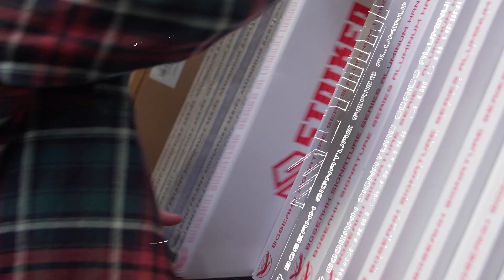Mrkni jak to vypadá u nás ve Scootshop.cz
Dnes se spolu podíváme jak to vypadá u nás ve scootshop.cz. Koukneme se spolu jak vypadá prodejna ve které vás vždy rádi přivítáme a pomůžeme s čímkoli, dále uvidíme jak a kde se balí vaše zásilky, které jsou vždy baleny s láskou.

Pokud se vám naše video líbilo, zanechte palec nebo sdílej s přáteli.